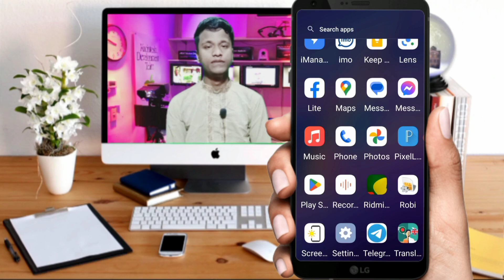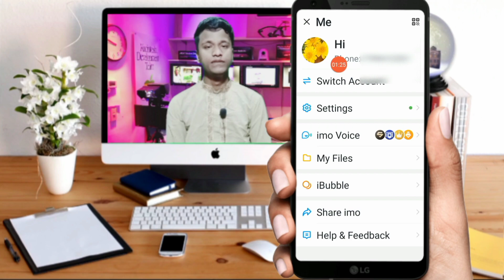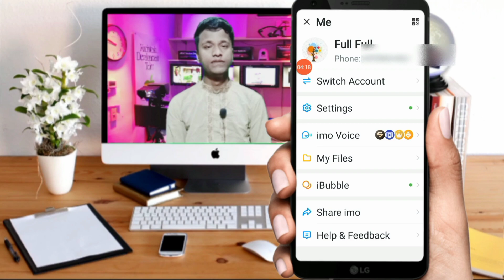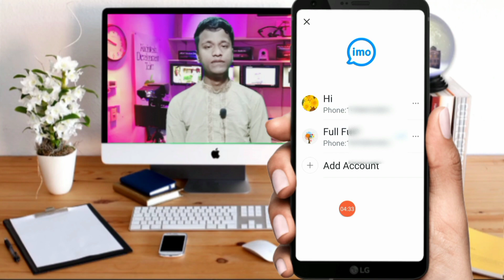imo একাধিক ব্যবহার || How To Imo Switch Account in Bangla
I am showing you in today's video

🔵  Description 🔵